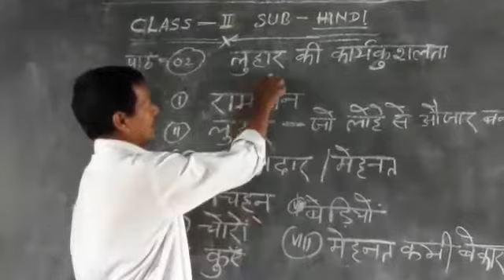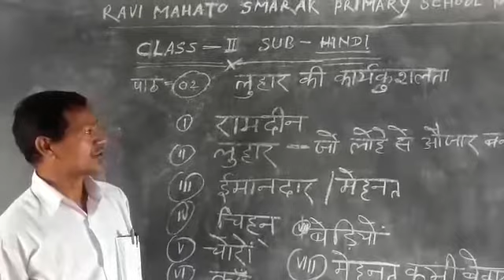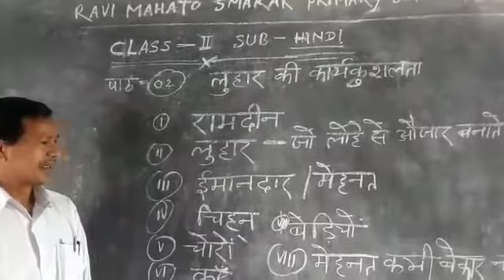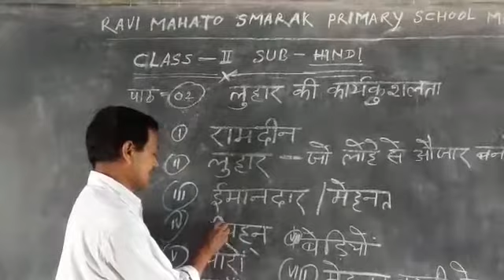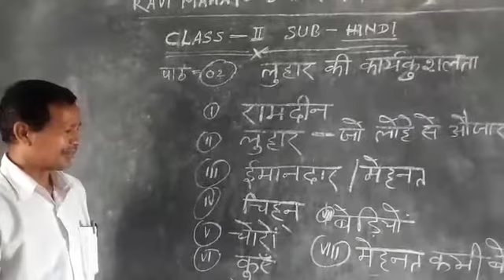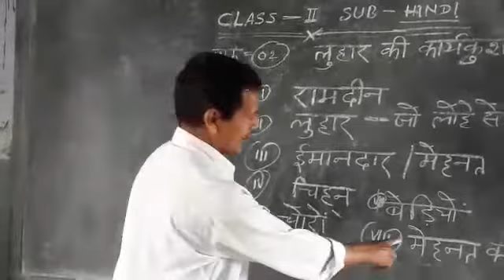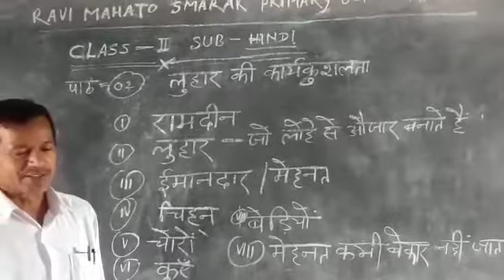Class 2 Hindi पार्ट 2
Ganesh Sir